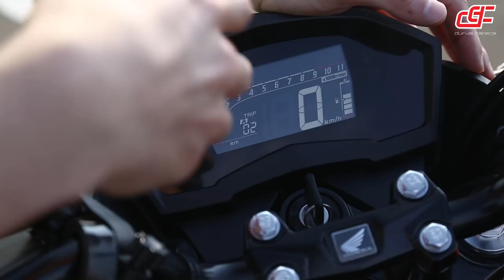TEST RIDE HONDA CB TWISTER 250 2019 - COMPLETO - Durvalcareca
Quero agradecer a Full Power TV por mais essa oportunidade e a Honda por ceder a nova CB Twister 250 2019.

Ficha técnica CB Twister 250 2019:
Motor: OHC, monocilíndrico, 4 tempos, arrefecido a ar.
Potência máxima: 22,4 cv a 7.500 rpm (Gasolina) / 22,6 cv a 7.500 rpm (Etanol).
Torque máximo: 2,24 kgf.m a 6.000 rpm (Gasolina) / 2,28 kgf.m a 6.000 rpm (Etanol).
Transmissão: 6 velocidades.
Sistema de partida: Elétrico.
Diâmetro x Curso: 71,0 x 63,0 mm.
Relação de Compressão: 9,6:1.
Sistema Alimentação: Injeção Eletrônica PGM-FI.
Combustível: Gasolina e/ou Etanol.
Chassi: Diamond Frame.
Suspensão dianteira/Curso: Garfo telescópico / 130 mm.
Suspensão traseira/Curso: Mono Shock / 108 mm.
Freio dianteiro/Diâmetro: A disco / 276 mm.
Freio traseiro/Diâmetro: A disco / 220 mm.
Pneu dianteiro: 110/70 – 17.
Pneu traseiro: 140/70 – 17.
Tanque de combustível/Reserva: 16,5 litros.
Óleo do motor: 1,8 litro.
Comprimento x Largura x Altura: 2065 x 753 x 1072 mm.
Distância entre eixos: 1386 mm.
Distância mínima do solo: 192 mm.
Altura do assento: 784 mm.
Peso seco: 135 kg / ABS: 137 kg.
Média de consumo nesse vídeo: 29km/L